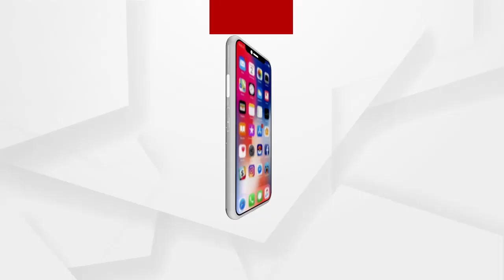ଜାତୀୟ ପତାକାକୁ ଧ୍ବଂସ କରିବାକୁ ଗଲେ ସେମାନେ ଭାରତ ଭିତରେ ନାହାଁନ୍ତି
ଯେଉଁମାନେ ଜାତୀୟ ପତାକାକୁ ଧ୍ବଂସ କରିବାକୁ ଗଲେ ସେମାନେ ଭାରତ ଭିତରେ ନାହାଁନ୍ତି ...ସେମାନେ ଦେଶଦ୍ରୋହୀ : କେନ୍ଦ୍ରମନ୍ତ୍ରୀ ପ୍ରତାପ ଷଡ଼ଙ୍ଗୀ
ଅଧିକ ଖବର ପାଇଁ ଡ଼ାଉନଲୋଡ କରନ୍ତୁ “Argus News” ଆପ୍